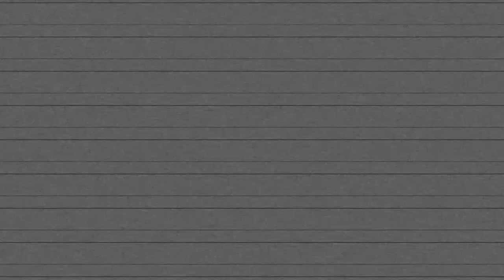⚽ JOÃO PEDRO (1993) / ATACANTE - GOLS 2019 / 2020